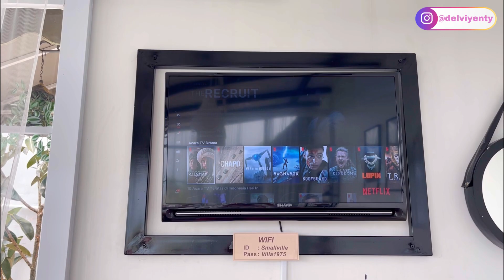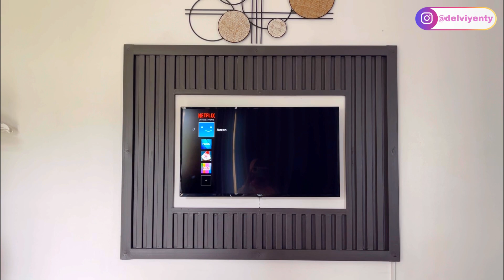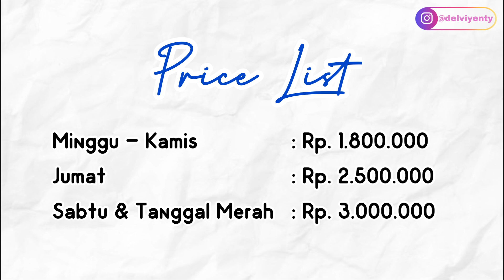SMALLVILLE PUNCAK || Belum Banyak yang Tahu‼️Hidden Gem Villa Baru di Puncak 😍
SMALLVILLE PUNCAK

📍 Kp. Batu Kasur Kubang, Batu Layang, Cisarua, Bogor

Banyak yang belum tahu nih, ada villa baru yang homey & bikin betah di Puncak gengs 😍
Harganya juga terjangkau mulai 1 jutaan aja di weekdays loh.

INFO HARGA ADA DI AKHIR VIDEO (Harga bisa saja berubah sewaktu-waktu, dapat langsung menghubungi pihak villa untuk update harga)

Happy Watching ♥️